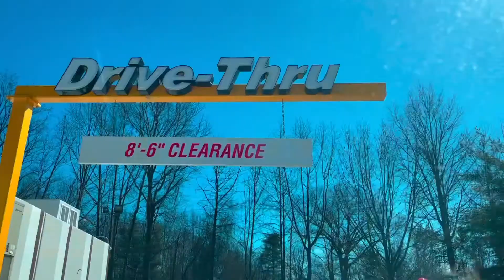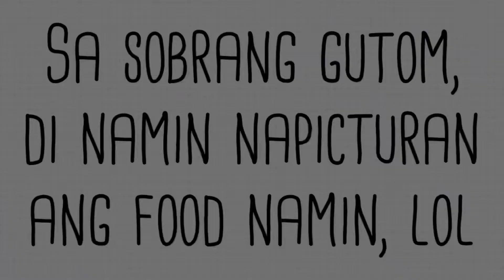SUNDAY ROADTRIP || WALKING AT SPRING LAKE || Vlog # 37